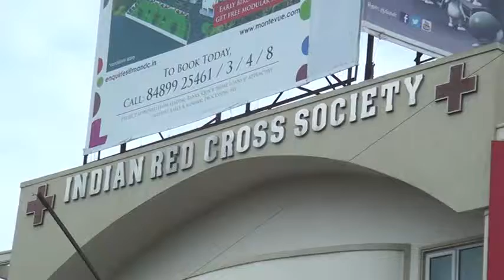COIMBATORE ... JOURNALIST PROTEST IN COIMBATORE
JOURNALIST IN COIMBATORE PROTESTED COVERING THEIR EYES  WITH BLACK CLOTH URGING ACTION AGAINST A TAMIL NEWSPAPER PHOTOGRAPHER WHO WAS ATTACKED BY POLICEMEN IN TIRUPPUR
WATCH FOR THE LATEST NEWS at agninews.com